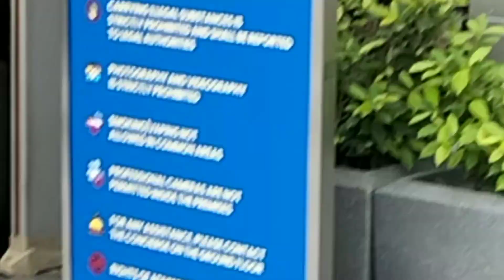PHOENIX PALLADIUM MUMBAI BIGGEST MALL | Phoenix Palladium mall Full Tou 2024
Dosto aaj ke iss video mein Mumbai Phoenix Palladium mall video dikhane wala hun to

phoenix palladium mall vlogs
high street phoenix
high street phoenix mall
high street phoenix pvr
Luxury mumbai mall